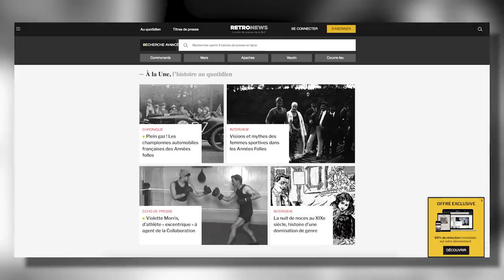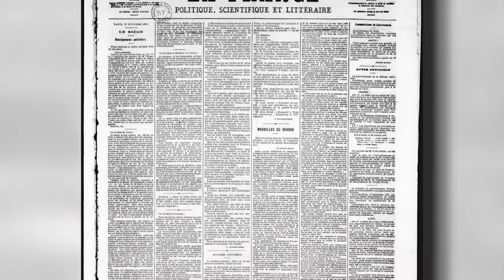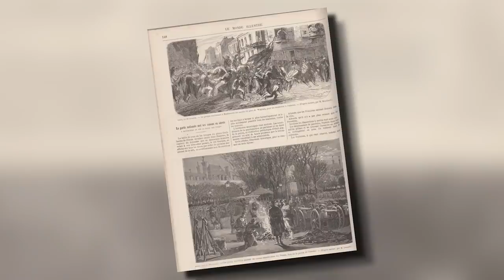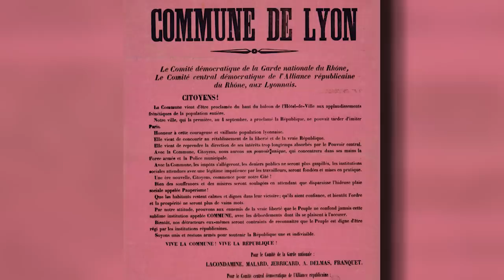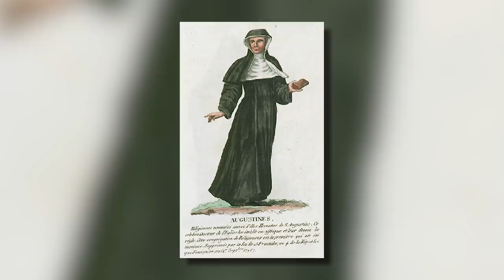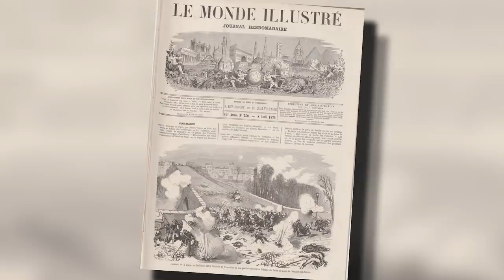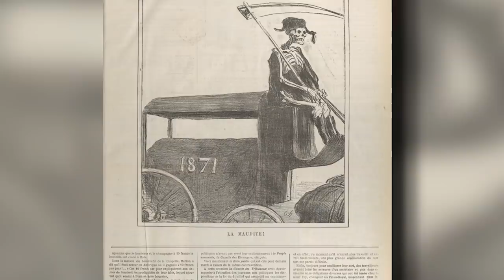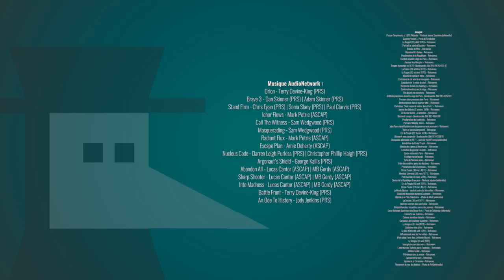La Commune de Paris - 1871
Aujourd’hui je vous propose de découvrir l’histoire d’une incroyable insurrection, que vous êtes nombreux à m’avoir demandé sur la chaîne et qui fête, durant la période où sort cette vidéo, ses 150 ans : la commune de Paris ! Préparez vous un bon chocolat et des petits gâteaux, parce qu’on va prendre notre temps ! Et puisqu’il faut bien poser les choses, on va commencer par un peu de contexte, allez, c’est parti !

Un grand merci à tous les camarades qui ont prêté leur voix pour cette émission :

➤➤➤ Sources en fin de description

🔸Découvrez ma boutique en ligne🔸
🔸Rejoignez-moi sur les réseaux !🔸
➤➤➤ Pour en savoir plus :
- Robert Tombs, Paris, bivouac des révolutions, la Commune de 1871, éditions Libertalia, Paris, 2016.
- Hors-série L’Histoire n°90, La Commune, le grand rêve de la démocratie directe, Janvier 2021.
- Maurice Agulhon, André Nouschi, Antoine Olivesi, Ralph Schor, La France de 1848 à nos jours, Armand Colin, Paris, 2008.
- Félix Chartreux, Maud Chirio, Mathilde Larrère, Vincent Lemire, Eugénia Palieraki, Révolutions, quand les peuples font l’Histoire, Belin, Paris, 2017.
- Louise Michel, À mes frères (collection de textes), éditions Libertalia, Paris, 2019.